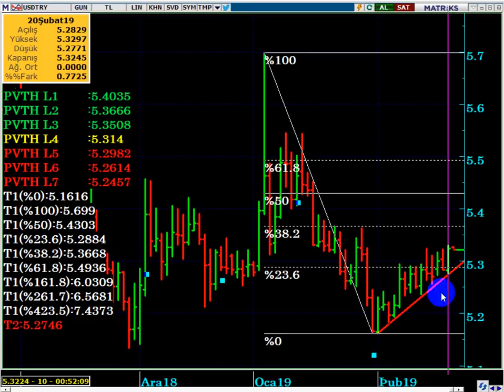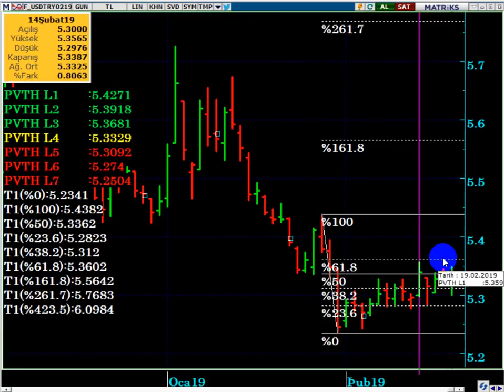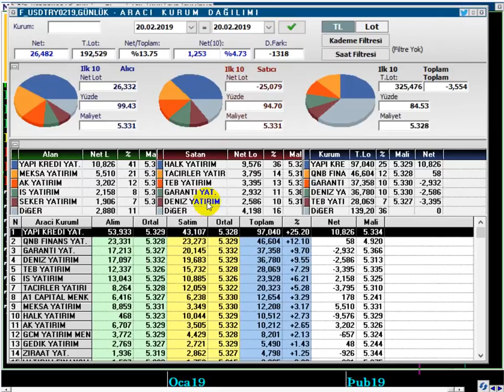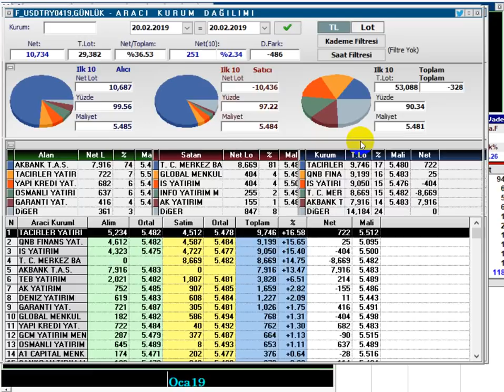FED TUATANAKLARI ARDINDAN DOLAR/TL & VİOPUSD ANALİZİ 21 ŞUBAT 2019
FED TUTANAKLARI DOLARTL & VİOPUSD ETKİSİ NE OLUR...?
MERKEZ BANKASI VİOPUSD SHORT İŞLEMLERİ...

DolarTL,
Dolar tl hedef,
Günlük viop yorum,
Güncel viopusd analiz,
Viop dolar yorum,
viop DOLAR GÜNLÜK ANALİZ,
Viop yön neresi,
Harekat dolartl yi nasıl etkiler,
harekat başlarsa dolar ne olur,
viop merkez bankası short,
Dolarda 18 Şubat 2019 haftası
Destek ve direnç seviyeleri nasıl belirlenir?
viop usd destek direnç ve pivot noktaları
Dolar/TL de destek ve dirençler neler?
Dolar ne kadar yükselecek?
Dolar kaç tl olacak?
Dolar/TL düşer mi yükselir mi?
Şubat 2019 dolar yorumu.
Dolar 2019 ,
Dolar alınır mı,
Dolar analiz,